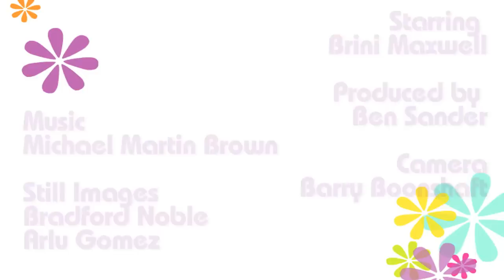AskBrini.com: Grammar Gaffes - Overlooking Other's Errors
This week we have a question from Missouri: "I was taught to use comparative and superlative adjectives, but they seem to have gone by the wayside with the now commonplace over usage of the word "more," e.g., more smooth, more cold, etc. It's frustrating. How do you feel about poor grammar?" In Support of the Suffix - Central Missouri.

Grammar is one of those things that can really irk people. Having a good grasp of the language can be a badge of honor with  some, and those who don't place as much value on it can drive the aforementioned to distraction. This reaction is a good indication that there's something to work on in yourself. When you judge other people for inconsequential details like this you deprive yourself of the gift they have to give you. Learning to forgive them for their errors is really learning to forgive ourselves for our own perceived shortcomings - those shortcomings we make up for by perfecting our grammar.

Why didn't you think of that?

Love,
Brini

Jane Napkins by Brini Maxwell

Glazed Napkins by Brini Maxwell

ABOUT BRINI MAXWELL:

Described as part Donna Reed, part Mary Tyler Moore, Maxwell makes kitsch feel classy through her unparalleled personal flair for home design, entertaining and savvy household tips. Inspired by a divine thrift shop purchase of 1950's nesting bowls, she first began sharing her vintage/classic know-how with other Manhattanites in 1998 through her self-titled cable access television show. With an emphasis on uncompromising fabulousness, Brini quickly garnered a devoted fan base and established herself as the go-to-girl on vintage fashion and mid-century modern treasures. After five years on the local airwaves her show was picked up by the Style Network. The subsequent series has been called a delightful success and has attracted a diverse audience thorough its national platform.

Jane Napkins by Brini

The Brini Maxwell Show

The pilot for the original show was produced in 1996. The show debuted on Manhattan Neighborhood Network on January 1, 1998, and aired for 5 years featuring tips, recipes, entertaining ideas, craft projects, home renovation and interior design schemes. It was produced by Sander's production company V.R.U.S.P. Inc. and directed by Sander's mother, Mary Jane Wells.

In 2001 Sander was contacted by Amy Briamonte, east coast director of development for west coast based Termite Art Productions (now Creative Differences Productions). Briamonte and Sander developed a pitch for the show for the Bravo network and received an order for a pilot. The pilot was produced in the summer of 2002 for a show titled Charming, Needs Work. The premise for the show was Maxwell lived in an apartment that she redecorated every week. After Bravo passed on the show Briamonte, Sander and Termite Art pitched it to Stephen Schwartz and Heather Moran, newly named VP's of programming for the Style network. The pitch resulted in an order for a 13-episode season.

The first season of The Brini Maxwell Show for the Style network was taped in the summer of 2003 with studio production taking place on the main stage at Unitel Studios on west 57th St. in New York City. Location shoots for the season were taped over a period of 6 months in New York City, Los Angeles and Las Vegas.